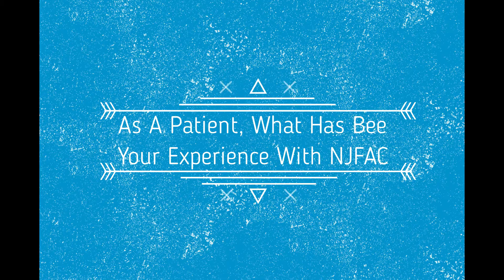Patient Testimonial #5 - NJ Foot and Ankle Centers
At New Jersey Foot and Ankle Centers, we have a standard of care for 100% patient satisfaction. This means, no patient gets left behind. Our doctors practice a thorough protocol, which allows us to achieve successful results in even the most challenging cases.

We asked some of our patients what they enjoyed about their experience with our office, and their satisfaction and relief are what drive us to improve every day. Our slogan is "You've Got a Foot Doctor in the Family", and you can bet we will meet those expectations. We will treat you with the level of care that you would expect if your doctor was a family member.

If you or a loved one is struggling with a foot, ankle, or toenail ailment, do not hesitate to give us a call at or visit NJFootPain.com to make an appointment.